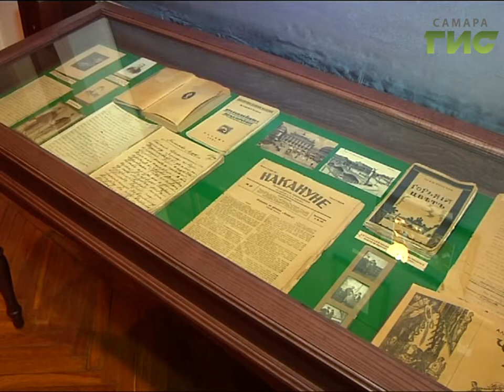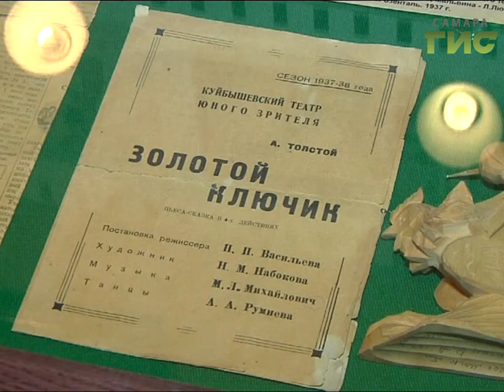"Город С" от 23.01.2017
Как разнообразить свой  досуг и какое место в культурной жизни города занимает Самарский литературный музей? Об этом в программе «Город С» расскажет  директор СЛММ им. Горького Людмила Савченко.